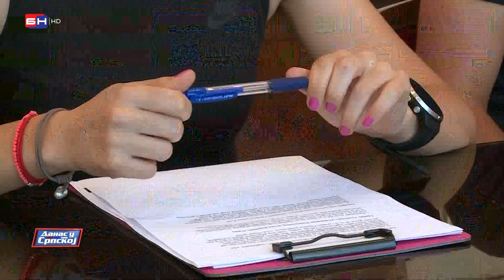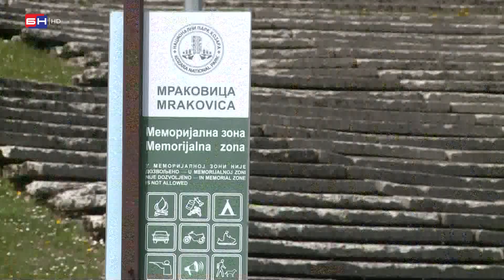”Kozara Ultra Trail” organizuje četvrto takmičenje 4. Kozara Ultra Trail 2021.